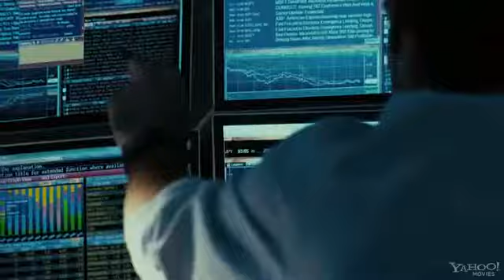Margin Call Trailer Legendado